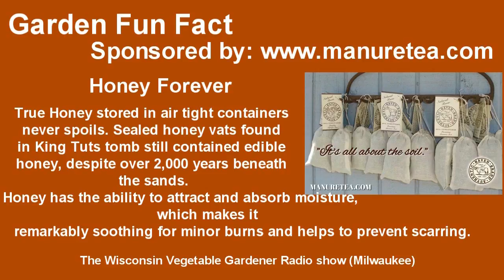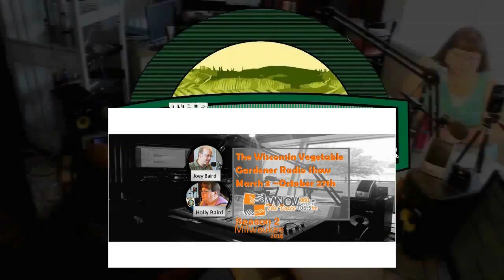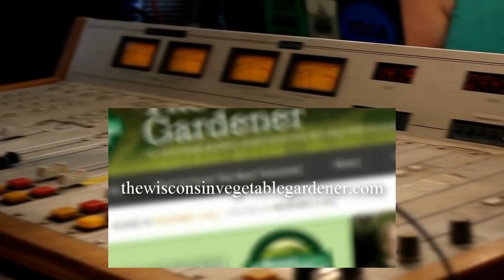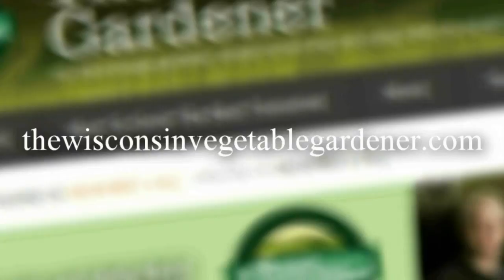S2E9 Bring Birds in The Garden, Perennial plants guest Michelle Balz TWVG Radio Show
Replay of The Wisconsin Vegetable Gardener Radio Show from 4-28-18 on 860AM WNOV and W293cx 106.5 FM Milwaukee WI,
Topics:Joey and Holly talk about Why and how to bring birds in the garden.And Perennial plants that will feed you Their guest Michelle Balz author of

1. Bad bug control
2. Some eat weed seeds
3. Interact with wildlife
4. Flower pollination
5. Stress relief
Provide them habitat, food, water, and they will come
Grosbeak, cardinal, robin, sparrow, chickadee, brown creeper, warbler, wren, blue jay, songbirds, etc

Perennial plants that will work to feed you
Most will take some time, sometimes a few years, to establish – plants or trees.
Asparagus – 1 or 2 year crowns or start from seed – harvest 3 year – last 20 to 50 years
Rhubarb – 3 years – will need to divide – 15 year
Jerusalem artichokes – could be invasive, plant tuber, immediate harvest, some health benefits
Walking Egyptian onions – plant in spring, grow a top set or top bulb, they fall over and replant themselves. Wont get top bulb 1st year so could leave them
Horseradish – root crop – 15 years plus – can be divided from crowns
Berry bushes, fruit trees, strawberries =
Trees 3-7 years til harvest

They talk about:
1. what is the biggest misconception about composting
2. What is the ideal recipe for a compost pile?
3. If your compost pile is smelling what is that telling you
4. Best way to compost without having problems animals or pest in a urban setting

5. People think when composting you need a big pile in the back yard but you can do a method called trench or pit composting can you explain that?
6. Where can we find your book?

check out highlights of past show podcast and video